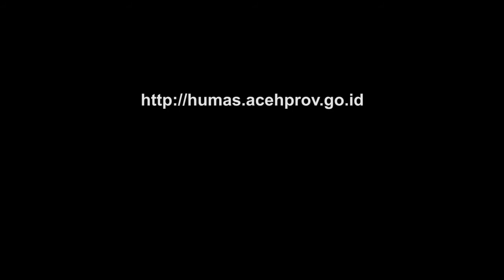Pemerintah Aceh Tandatangani MoU dengan Kodam IM Pembukaan Jalan Jantho Lamno Tahap II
Banda Aceh - Pemerintah Aceh kembali menandatangani kesepakatan bersama atau Memorandum of Understanding dengan Kodam Iskandar Muda, untuk melanjutkan program pembukaan jalan tembus Jantho, Kabupaten Aceh Besar ke Lamno, Kabupaten Aceh Jaya.
Proses penandatangan dilakukan oleh Kepala Dinas Pekerjaan Umum dan Penataan Ruang Aceh dengan Kasdam IM, dan disaksikan langsung oleh Gubernur Aceh, dr H Zaini Abdullah dengan Pangdam Iskandar Muda, Mayjen TNI Tatang Sulaiman, di Sanggamara Launge, komplek Kodam Iskandar Muda, Senin (27/3/2017).

Kunjungi website Biro Humas Pemerintah Aceh:

humas.acehprov.go.id